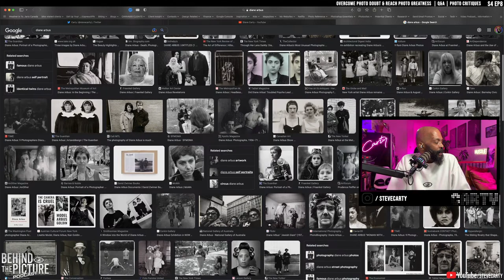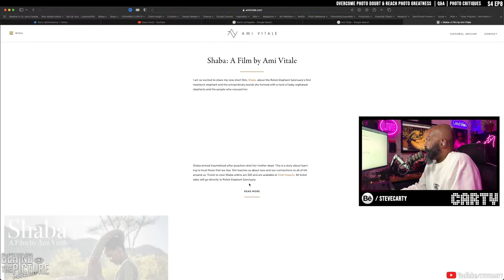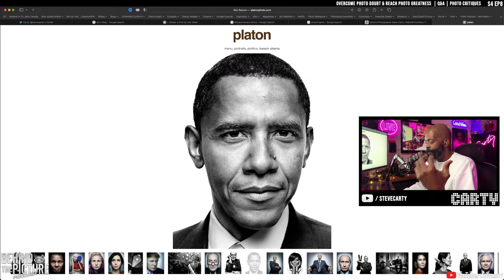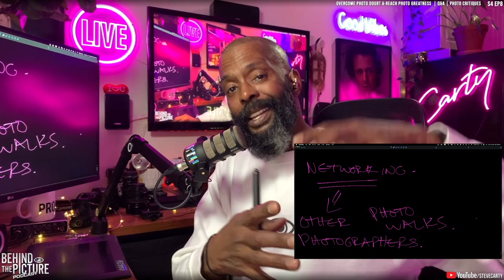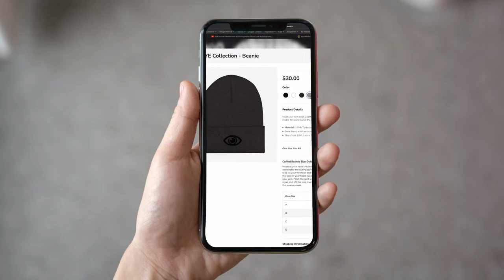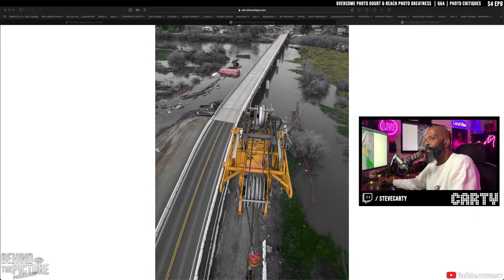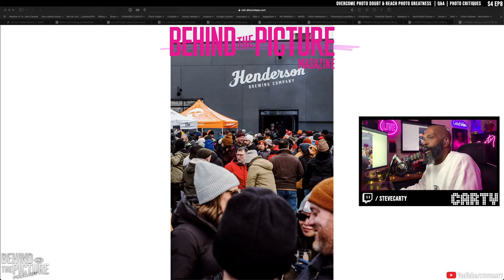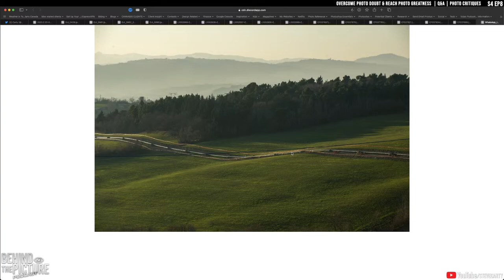🔴 Overcome Photo Doubt & Reach Photo Greatness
Behind the Picture S4 EP8 // Are you ready to unlock your full potential and achieve greatness? In today's podcast, we explore the power of stepping outside your comfort zone and taking on new challenges. Whether you're a photographer looking to push yourself creatively or simply someone who wants to live life to the fullest, leaving your comfort zone can be a game-changer.

Through inspirational photographers, I reveal the secrets to overcoming fear, doubt, and uncertainty. You'll also learn practical tips and strategies for stepping outside your comfort zone, such as setting goals, embracing failure, and cultivating a growth mindset.

From exploring new places and trying new things to taking risks and pursuing your dreams, this podcast shows you how to unlock your potential and discover the photography greatness that lies within you. So join us on this journey of self-discovery and learn how to embrace the power of stepping outside your comfort zone. Don't miss out on this opportunity to transform your photography and achieve your best work.

⚡️With over three decades of experience as a professional photographer, I specialize in editorial portraits, street style, and advertising. My mission with this channel is to inspire, guide, and teach aspiring photographers. Enhance your skills and elevate your work with 3 live shows a week, every Tuesday, Thursday and Sunday at 2pm EST. Stay updated with new edited content weekly. Let's grow and create together.⚡️

👍🏾 Gear I Recommended
📸 Elinchrom ONE Strobes Integrated Li-ion Battery Dual Kit
🎬 My Video Lighting

Some of the links above are affiliate links, where I earn a tiny commission if you click on the link and purchase an item and helps fund these videos in hopes of bringing value to you!

LEARN

PHOTO COMMUNITY | SUBMIT PHOTOGRAPHS

MY PHOTOGRAPHY

GAMING